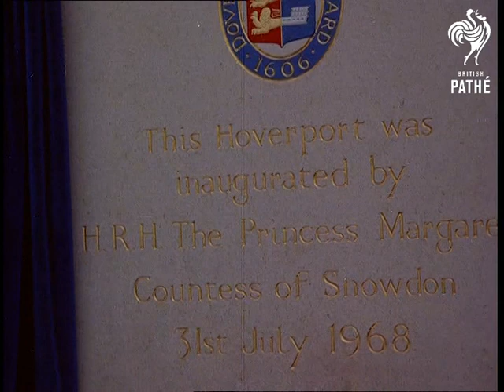Maiden Voyage Of The Srn 4 (1968)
No title - Princess Margaret goes on maiden voyage of the SRN 4 hovercraft, the first car passenger service by this type of craft.  Dover, Kent.

Technicolor.

L/S of the hovercraft, C/U Union Jack flag painted on it.  M/S's as cars drive up ramp into the hovercraft.  M/S as helicopter touches down. L/S crowds on cliffs. M/S Princess Margaret walking up to Mayor Alderman Aslett and shaking his hand. M/S Anthony Armstrong-Jones, Lord Snowdon, shaking hands with Mayor.  L/S Margaret meeting members of the crew. C/U as she talks to Captain Brenna Lund.  M/S as she shakes hands with another officer. M/S Margaret and Anthony chatting to crew. M/S press photographers.  M/S as Margaret unveils commemorative plaque.  C/U pan down inscription on plaque.

M/S as they walk aboard the hovercraft. C/U 'Seaspeed' painted on side.  M/S propellor going around, pan down to skirts inflating.  Various shots as it moves down into the sea.  Aerial shot of the craft entering water. Interior shot of the craft.  Aerial shot leaving harbour with white cliffs in background. M/S looking at cliffs through windows. Various shots as the hovercraft makes its way along to Boulogne. M/S officials inside. C/U stewardess. M/S passengers and stewardess. M/S sea from craft. C/U Dr. Christopher Cockerel, inventor of the hovercraft, chatting to Princess Margaret and others. L/S craft.

M/S Margaret and Anthony, C/U of them looking out of the window, M/S rest of craft as seen from window, M/S as plane flies over. M/S craft. C/U Margaret smiling and Anthony talking. M/S and L/S as craft arrives at beach. Various shots as it hovers up onto beach. M/S Captain Lund and First Officer Martin Godfrey taking their earphones off.  M/S Guard of Honour walking towards craft.  C/U Union Jack and French Tricolour. M/S Princess Margaret and Anthony leaving. M/S Margaret meeting Sir Patrick Reilly, British Ambassador and France's First Secretary Jean de Lepowski. L/S crowd. L/S press taking photographs. M/S Margaret and Anthony. Various shots as they walk along smiling. M/S and C/U passengers disembarking. Various shots as they walk towards Hoverport building. M/S as Princess Margaret unveils plaque. Pan up hovercraft. C/U British and French flags. M/S hovercraft inflating again.  M/S people watching. M/S hovercraft heading towards water. M/S looking at water from craft. M/S craft in water.
 FILM ID:2069.03